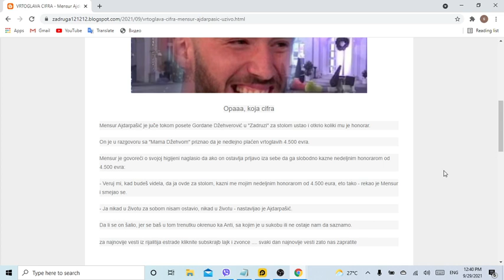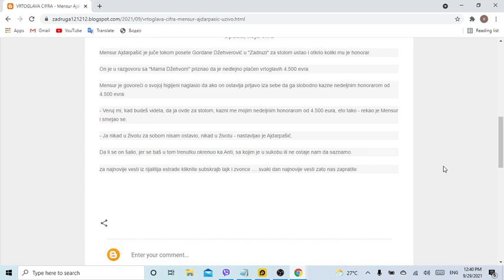VRTOGLAVA CIFRA Mensur Ajdarpašić UŽIVO U PROGRAMU otkrio KOLIKI MU JE HONORAR i to NEDELJNI